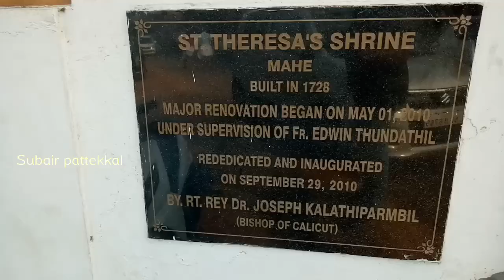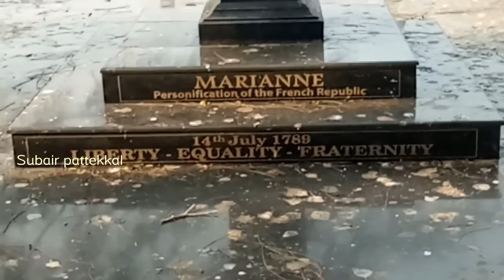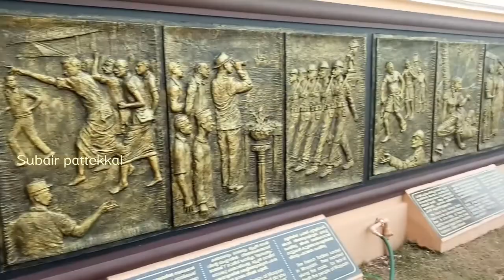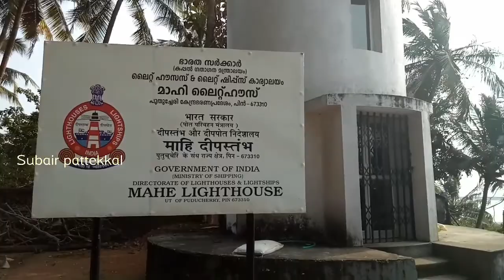Mahe (pondicheri state )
Mahe A part of union teritory of pondichery,   from pondichery to mahe distance around 630 km. Total area of mahe   is 9km official language malayalam, tamil,